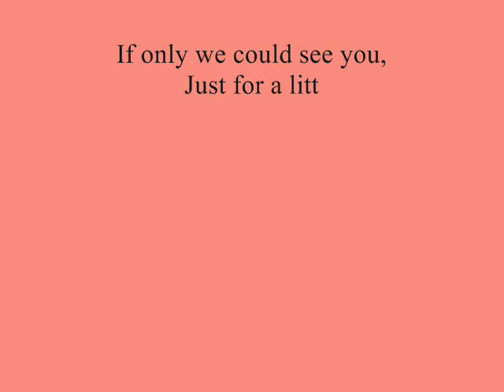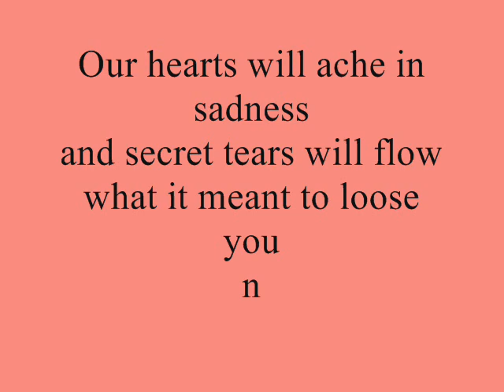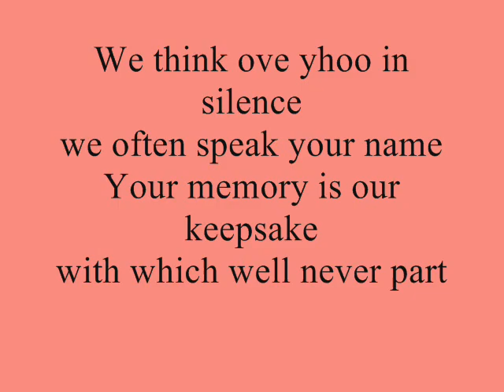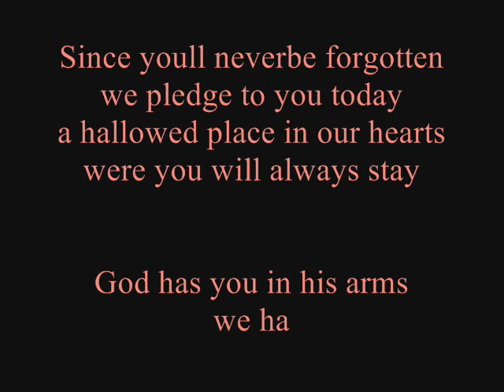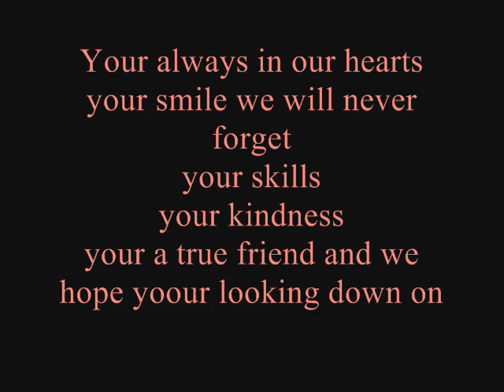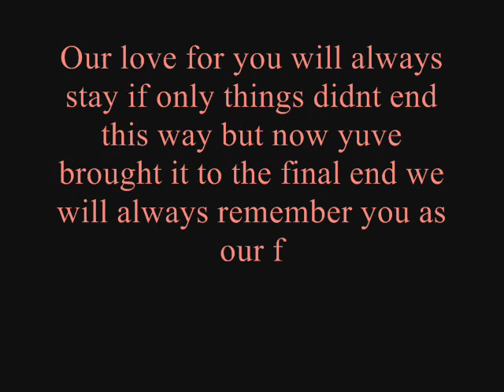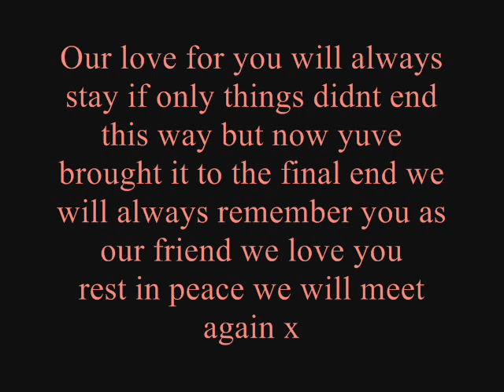toyosi babe ..By danielle Byrne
a friend da passed away to soon xxxxxxx